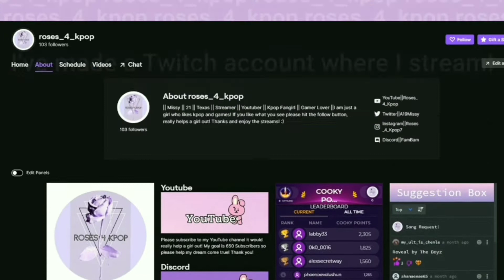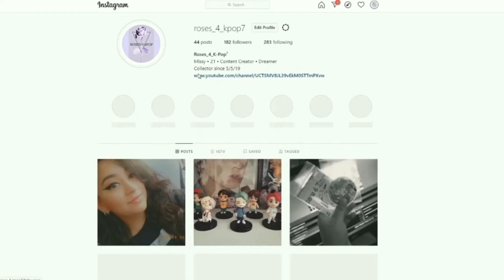Lay Back MV - VERIVERY || FIRST REACTION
Anything I mentioned in the video will be linked further down below! Spread the word! Share my videos! It really helps a girl out! I appreciate all of you!

               NONE AT THE MOMENT!

●Links:
Lay Back MV - VERIVERY